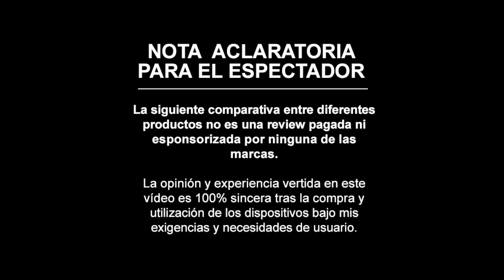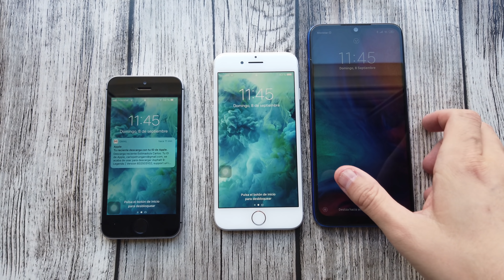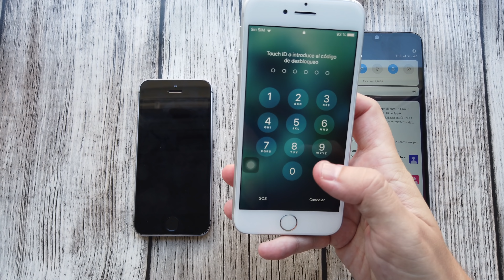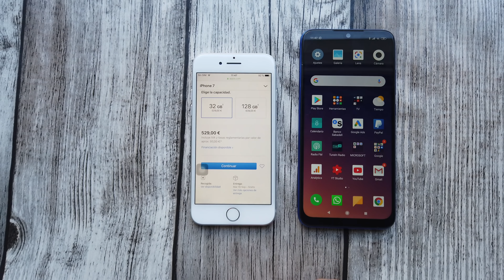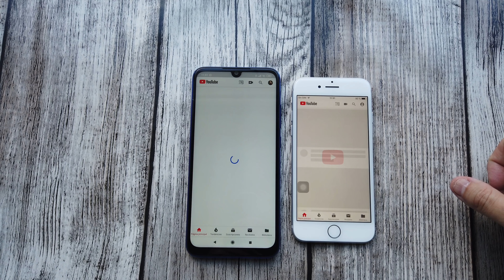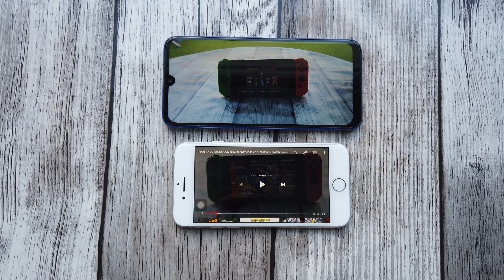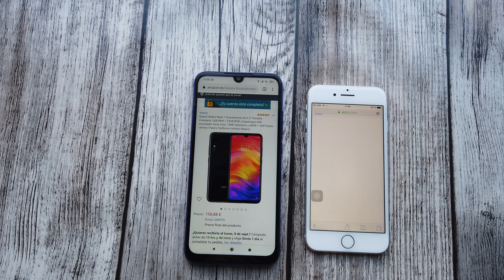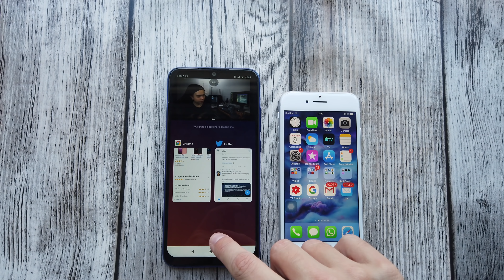android vs iPhone ¿quién te da más por tu dinero? ¿Cuál es mejor opción de compra en 2019?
android vs iPhone  ¿quién te da más por tu dinero? ¿Cuál es mejor opción de compra?

En este video enseño las ventajas y desventajas de cada sistema operativo, hablando de iOS por parte de Apple y Android por parte de Google.

Puedes comprar por 149€ el Xiaomi redmi note 7 de 32GB 3GB:

Puedes comprar por 169€ el Xiaomi redmi note 7 de 64GB 4GB:

Aquí puedes comprar el iPhone SE 32GB po4 175€